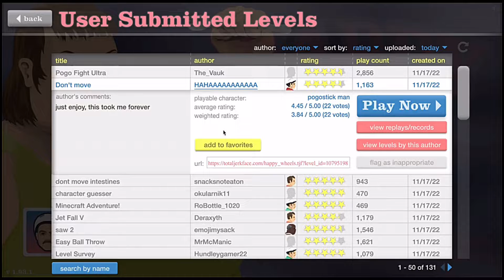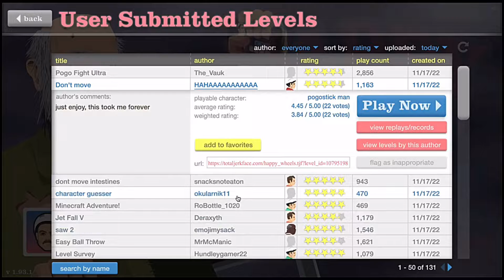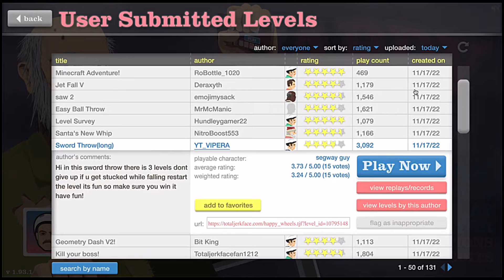Impossible Sword Throw I Happy Wheels | #1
Timecodes:
00:00 - Intro
0:15 - Happy Wheels
16:05 - The Outro

Join me on my adventures with in happy wheels